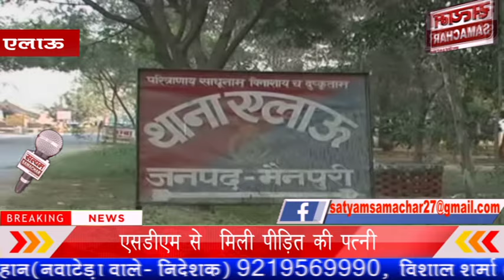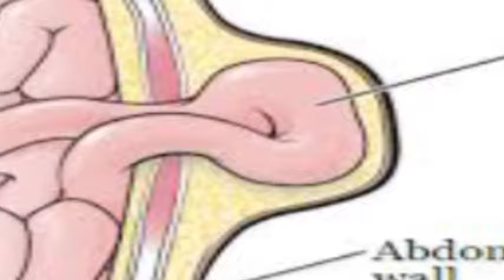सऊदी अरब में फंसे युवक की पत्नी हो रही परेशान एसडीएम से मिली पीड़ित की पत्नी अपने पति को वतन बुलाए